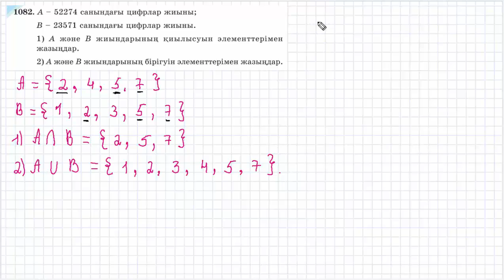Математика 5 сынып | V тарауды қайталауға арналған жаттығулар |1078 - 1084 есептер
1078, 1079, 1080, 1081, 1082, 1083, 1084 есептер

00:00  1078 есеп
04:01  1079 есеп
05:34  1080 есеп
06:54  1081 есеп
08:06  1082 есеп
09:11  1083 есеп
11:38  1084 есеп

Summer Vibes by Mike Leite   / mikeleite